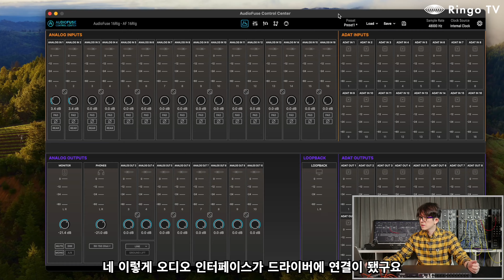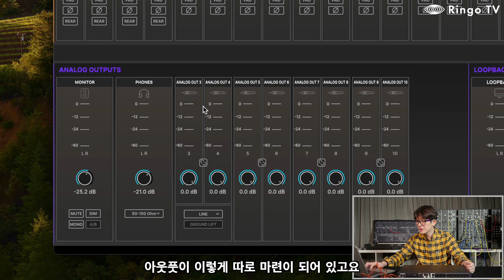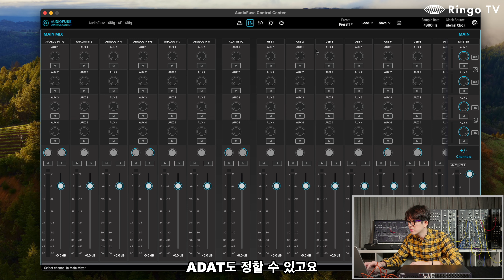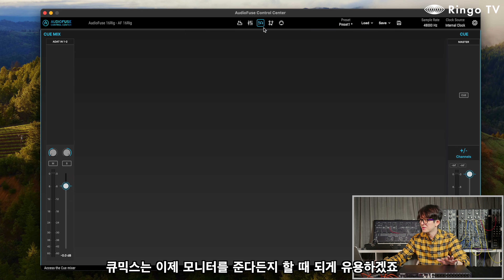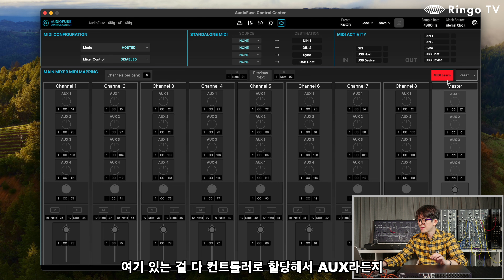전부 다 푸즈는 오디오 퓨즈!! AudioFuse 16 Rig 리뷰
오랜만에 가슴뛰는 오디오인터페이스를 만났습니다!
16 아날로그인 풋에 32채널까지 확장가능한 만능 오디오인터페이스!!
음질은 덤.
Arturia AudioFuse 16Rig의 리뷰를 감상하세요!!